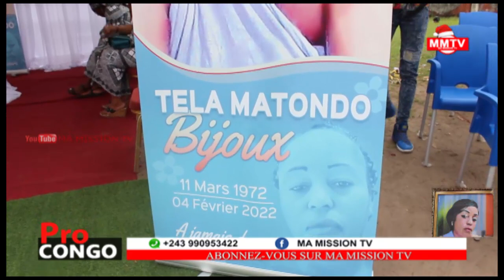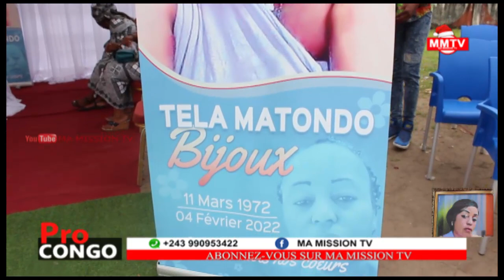😭OBSEQUES DE MADAME BIJOUX LEVEE DU CORPS ET ENTERREMENT FAMILLE BALELI💔